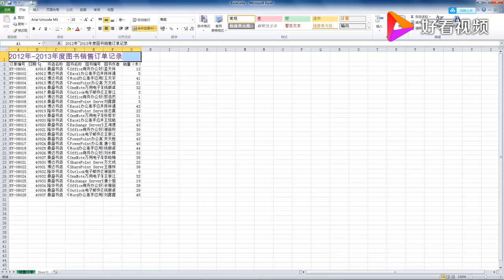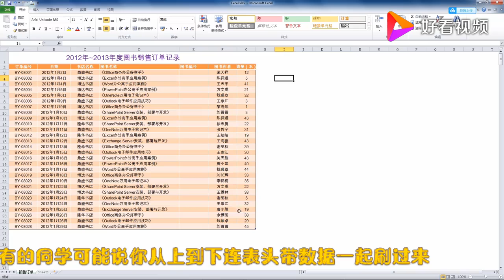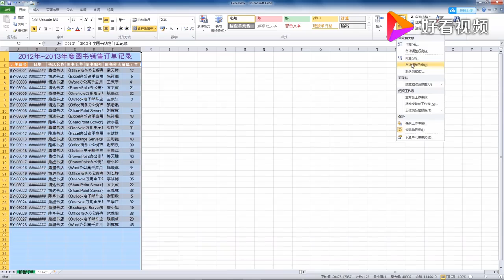EXCEL格式刷，多个表格用相同的格式，用格式刷快速实现 好看视频